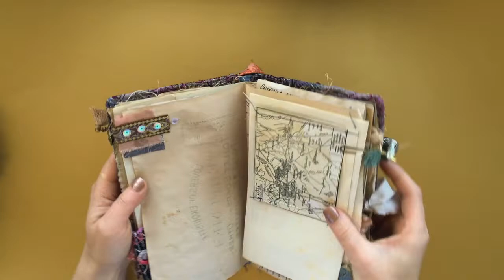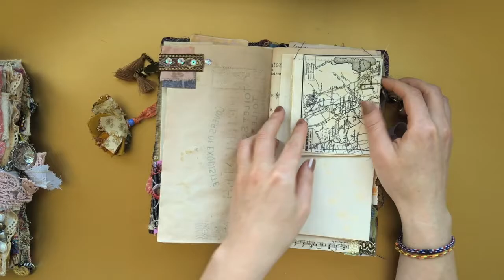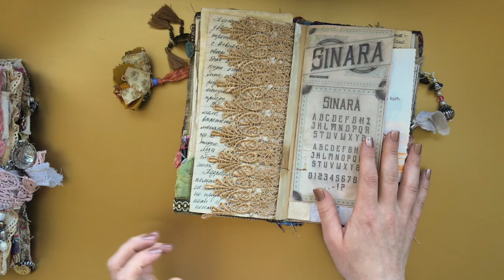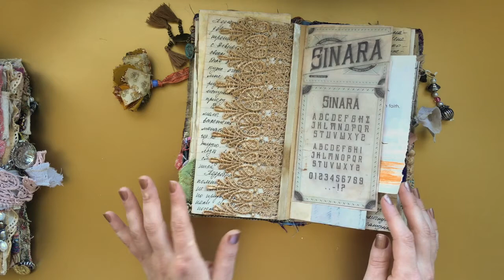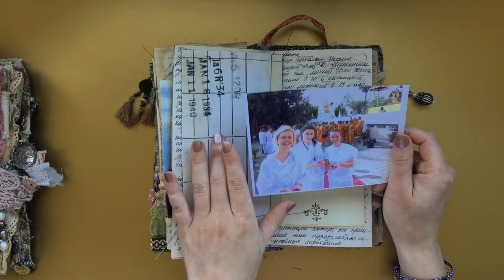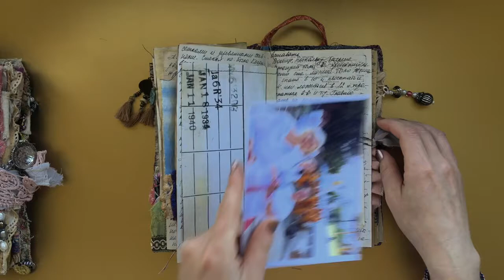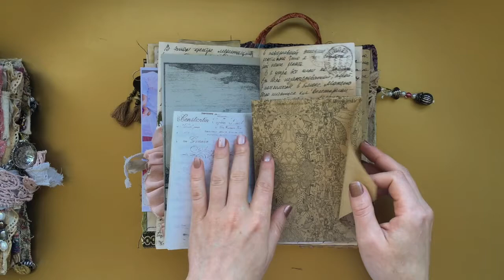Junk journal - что это такое и как на них зарабатывать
Sorry, this is for my Russian speaking subscribers since they are not very familiar with junk journaling)))

Решила опубликовать видео и на этом канале тоже, хотя изначально оно было задумано для фото аккаунта))

Мой Etsy shop